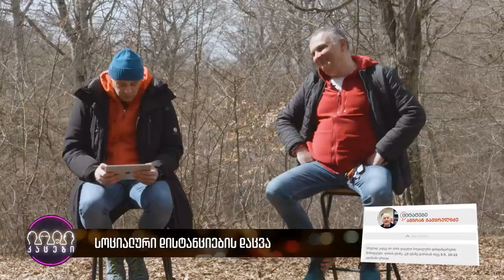კაცები - გადაცემა 97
თემები: სწავლება ტელევიზიით; სოციალური დისტანციების დაცვა;  შეჩერებული სპორტი; ახალი ეპოქის სახელები; რუსეთის დახმარება გამოუსადეგარი აღმოჩნდა; ძაღლმა ქიცინით კუდი იღრძო; ძაღლის გასეირნება დრონით; ისევ და ისევ და ისევ ბუ.
თამაში: დაამარცხე კორონა